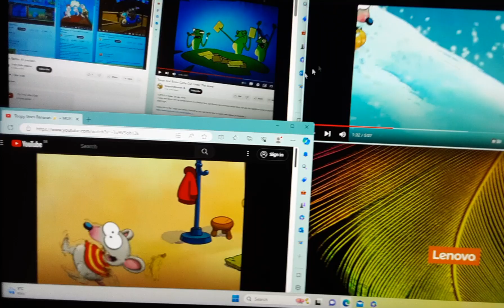up to faster 44 parison